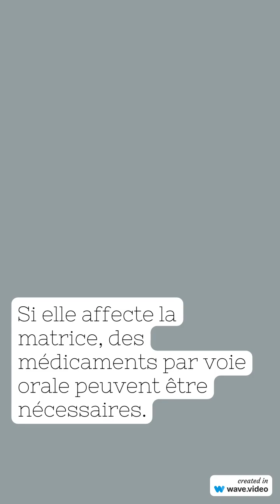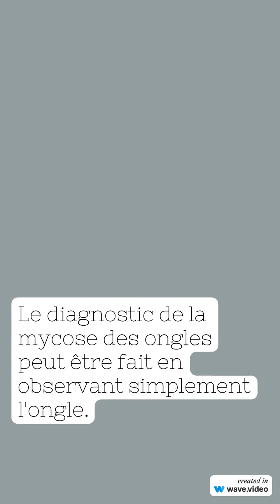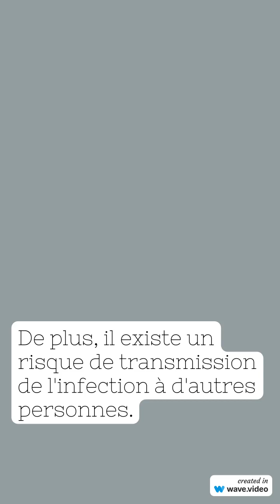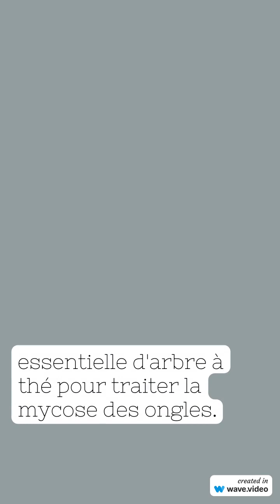MYCOSE ONGLE guérir la mycose des ongles pied, gros orteil…